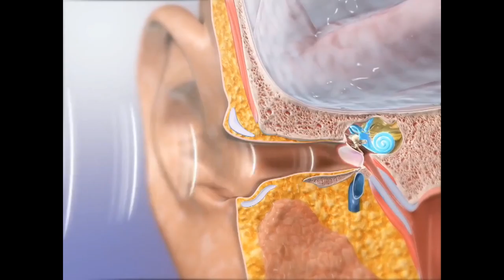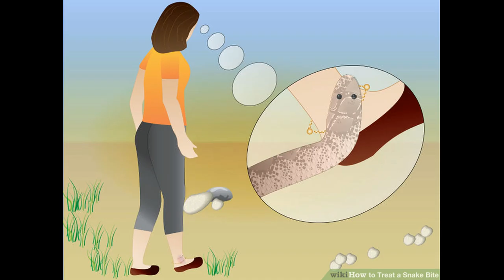Snakes was really dance to the music ? {english version}|Snakes Wont Have a External Ears ?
The movement of the snake is not along with music, it is along with charmer movements and is instrument we are provided that at our swachh short movies channel